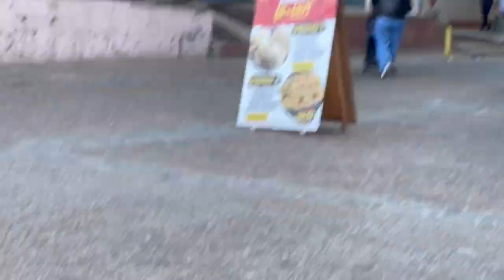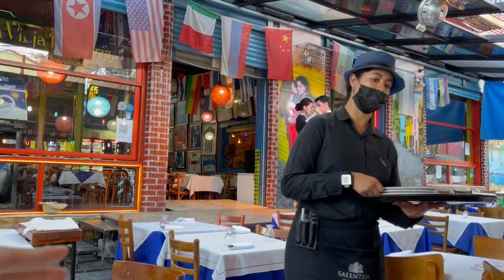ブエノスアイレス滞在vlog タンゴ発祥の地！ボカ地区をお散歩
ブエノスアイレスで最も有名と言っても良い観光地、ボカ地区！
その中でもアルゼンチンで検索するとよく見るあの場所です！カラフルな建物が特徴のカミニートをお散歩してきました。
途中入ったレストランで、いきなりタンゴを踊ることになったり、楽しい1日でした！

ダンスエンターテインメントグループ　caprichos（カプリーチョス）です！
最高のエンターテイナーを目指して活動しています。
普段の練習風景やレッスン。映像作品、そして作品の裏側。楽しい企画など様々なことにチャレンジしていきます。